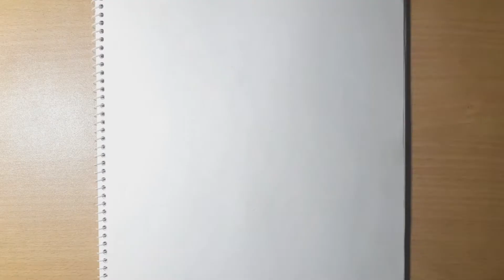HOW TO DRAW DORAEMON EASY | Easy Drawing for Children - Anime Character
► Used things
1.Pencil Name : Matador Meon Dark+ and Faber Castell Color Pencil
2.Tissue paper
3. Eraser